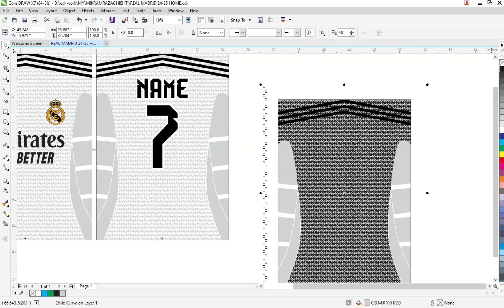REAL MADRID 24 25 HOME Free Deisgn